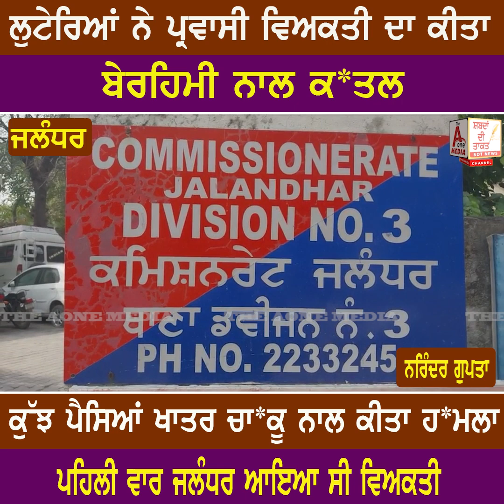JALANDHAR ਲੁਟੇਰਿਆਂ ਨੇ ਪ੍ਰਵਾਸੀ ਵਿਅਕਤੀ ਦਾ ਕੀਤਾ ਬੇਰਹਿਮੀ ਨਾਲ ਕ*ਤਲ, ਕੁੱਝ ਪੈਸਿਆਂ ਖਾਤਰ ਚਾ*ਕੂ ਨਾਲ ਕੀਤਾ ਹ*ਮਲਾ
JALANDHAR ਲੁਟੇਰਿਆਂ ਨੇ ਪ੍ਰਵਾਸੀ ਵਿਅਕਤੀ ਦਾ ਕੀਤਾ ਬੇਰਹਿਮੀ ਨਾਲ ਕ*ਤਲ, ਕੁੱਝ ਪੈਸਿਆਂ ਖਾਤਰ ਚਾ*ਕੂ ਨਾਲ ਕੀਤਾ ਹ*ਮਲਾ | The Aone Media

ਵਾਰਦਾਤ ਨੂੰ ਅੰਜਾਮ ਦੇਣ ਤੋਂ ਬਾਅਦ ਲੁਟੇਰੇ ਹੋਏ ਫਰਾਰ, ਪਹਿਲੀ ਵਾਰ ਜਲੰਧਰ ਆਇਆ ਸੀ ਵਿਅਕਤੀ | The Aone Media